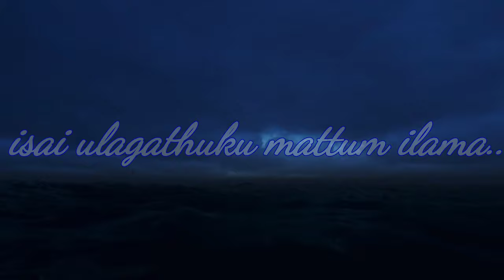Spb Tribute | goodbye dear spb sir | chill out with Sowmya 💔 | May his soul rest in peace ☮️ 🎶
Its Really hard to say goodbye to the legend 💔.

Its been sudden,all of us sincerely hoped and prayed that with all his throw and energy and good will, he will come out of this like a shining 🌟 star & sing like an roaring lion for many more years !! 🔥

Since, we cant complain, he gave us so much cherish for our lives and for generations to come..🎶

yes ! its time for us to accept, say goodbye and pray for his soul 😔

Thank you and goodbye legend 🙏❤️